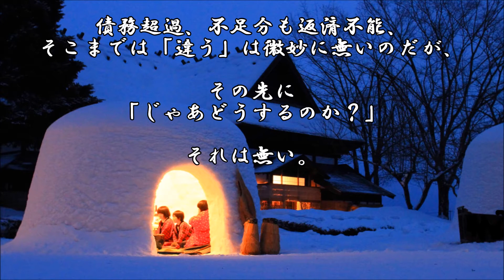ショートサーキット出張版読み上げ動画5361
売春婦を「ゴミ」と評し、それを殺して何が悪い？と言う意識、
その帰結として今、”それ”はその「ゴミ」と言う位置に居て。

素材著作
風景